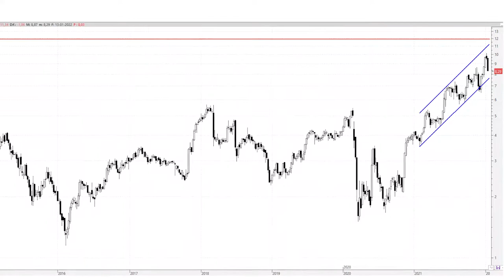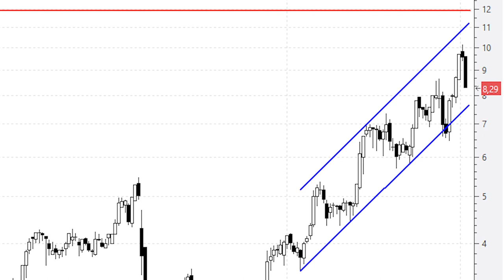📈 Videoanálisis de eDreams el canal alcista le proyecta hacia la zona de máximos históricos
Este miércoles conocimos que eDreams aumentará capital con el objeto de incrementar los fondos propios de la sociedad en un importe efectivo de 75 millones de euros, según ha aprobado su Consejo de Administración y ha dado a conocer a la CNMV.